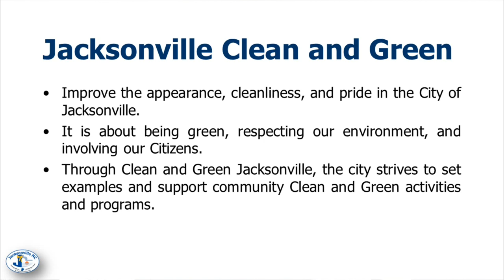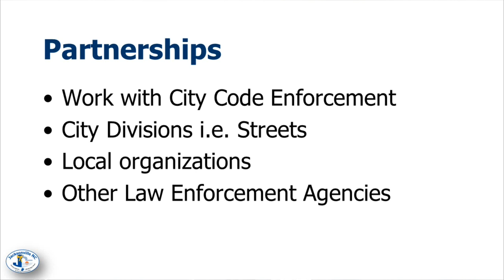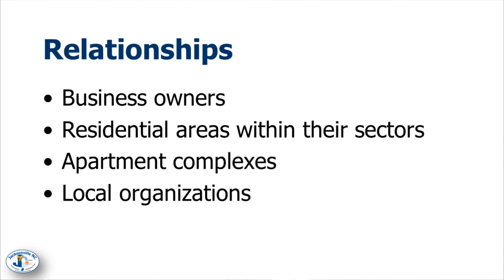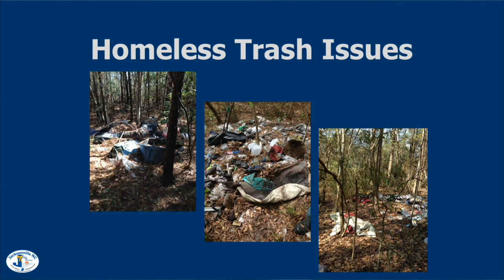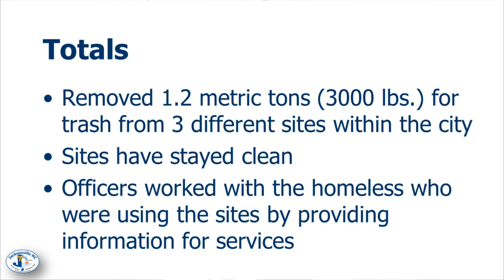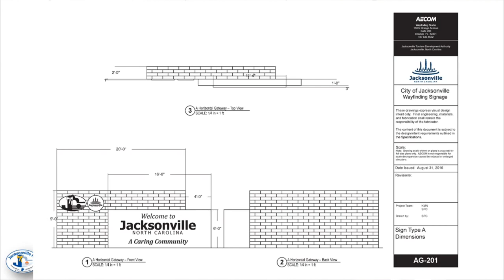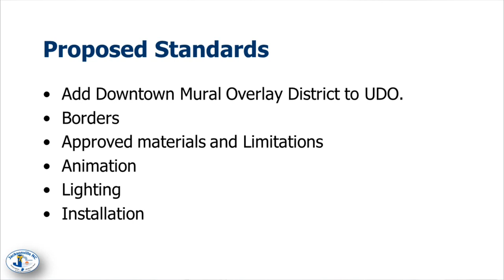Environmental Appearance & Advisory Committee - December 1, 2016